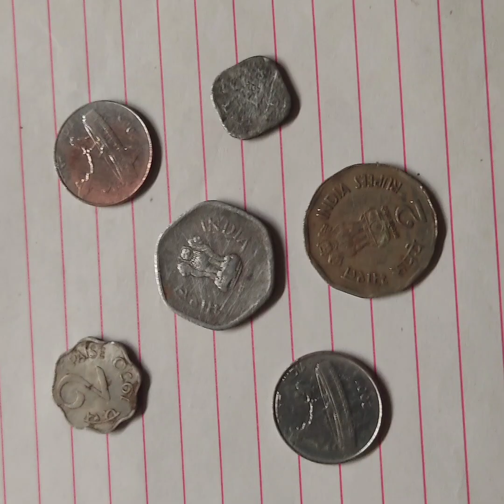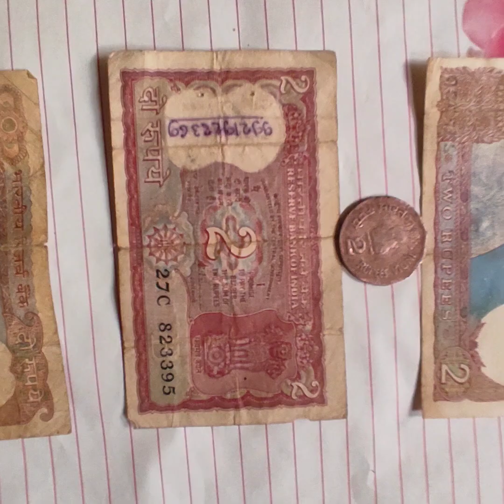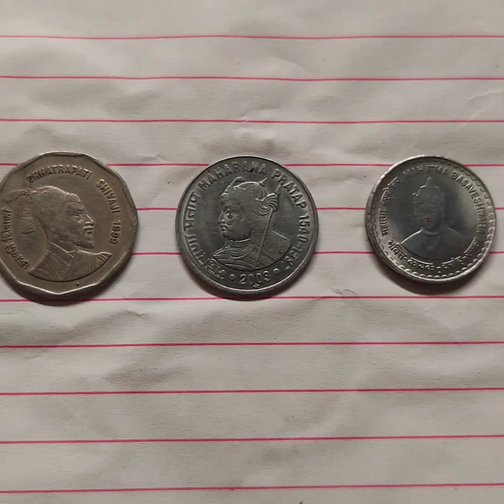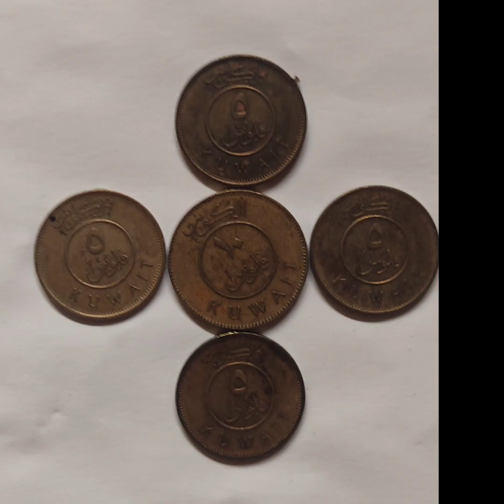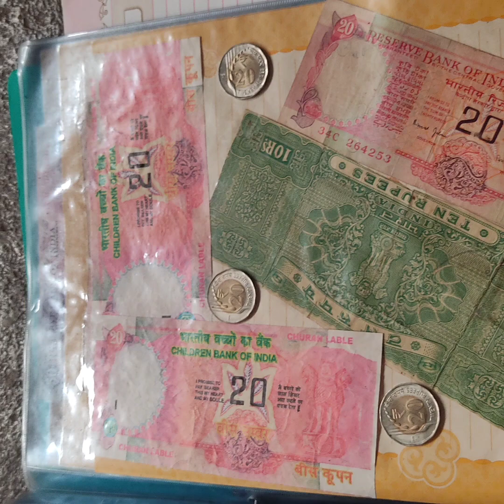३० वर्षाचा पैशाचा संग्रह शिक्षकांनी हा उपक्रम जरूर पाहावा . लाईक कमेंट सबक्राईब करा .